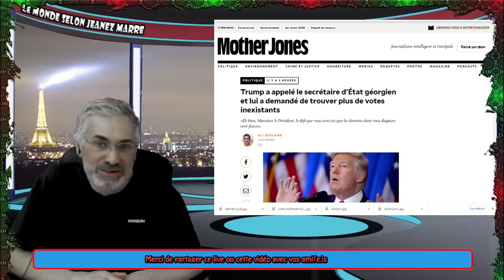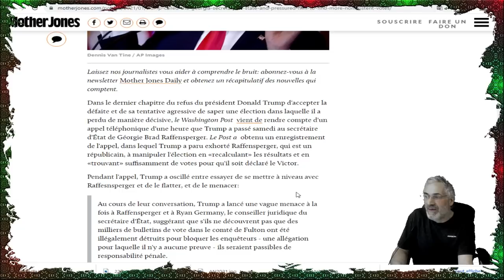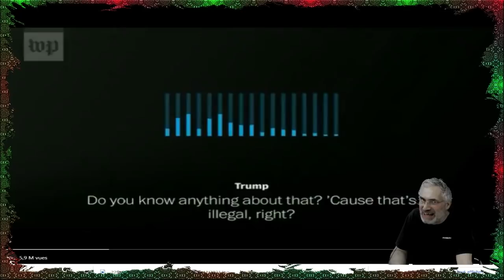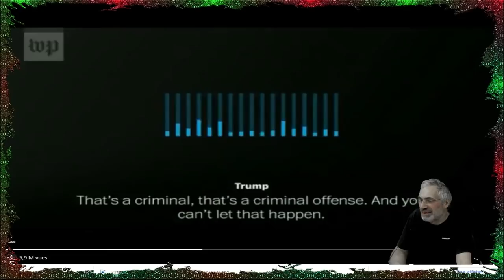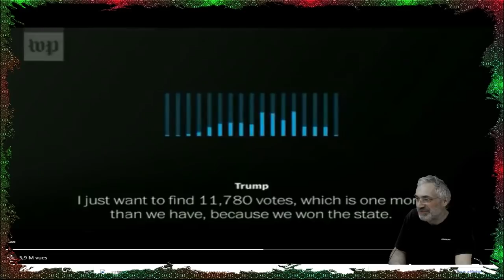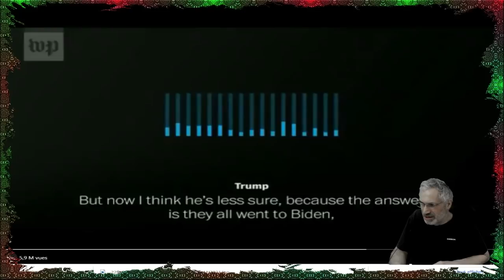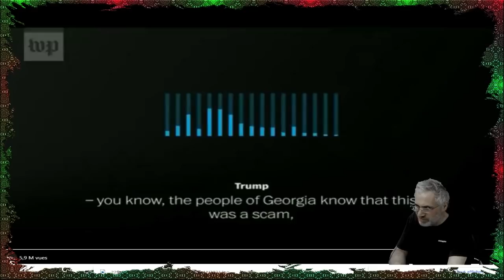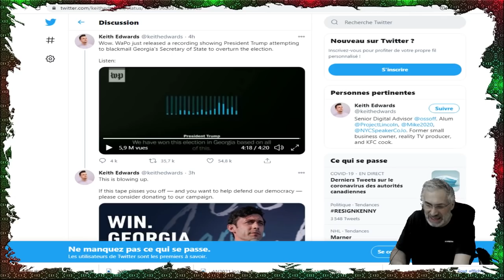PRIT LA MAIN DANS LE SAC;ENREGISTREMENT TÉLÉPHONIQUE;IL PASSE AUX AVEUX;IL AVAIT RAISON.TRADUIT.